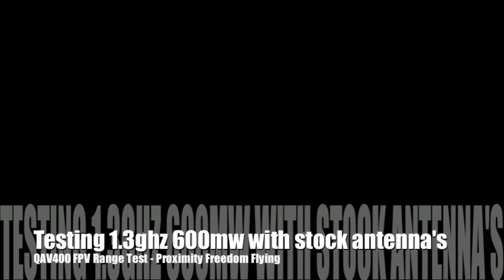FPV freedom flying video range test 1.3ghz 600mw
Just got my 1.3ghz video system with low pass filter and stock antennas. Using futaba T8J 2.4ghz radio with no issues on 1.3ghz video. Flying my QAV400 with Naza and GPS. Made a simple ground station for now attaching a retractable post on my folding chair. lol, as I acquire more ground station equipment I'm going to a backpack style ground station. Man this works so much better that my 5.8 with immersion skew planer antenna's. Kinda bummed that I spent all that money with 5.8... Cant wait to get some IBcrazy bluebeams whip antennas on.